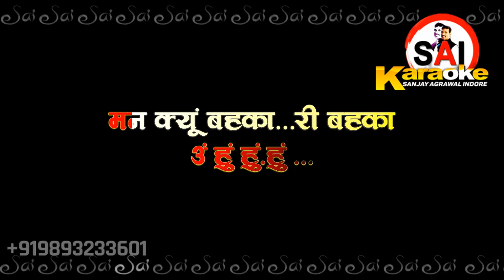Karaoke Man kyu Bahka re bahka Adhi raat ko by SAI